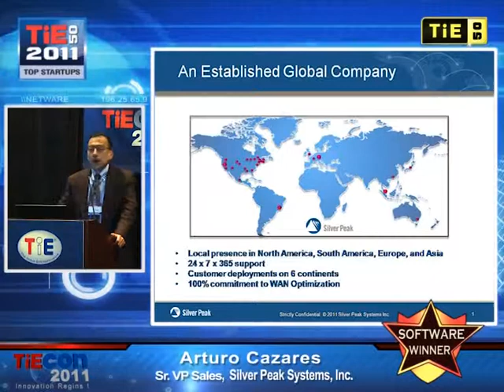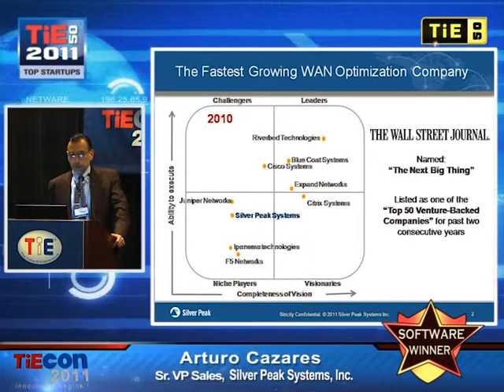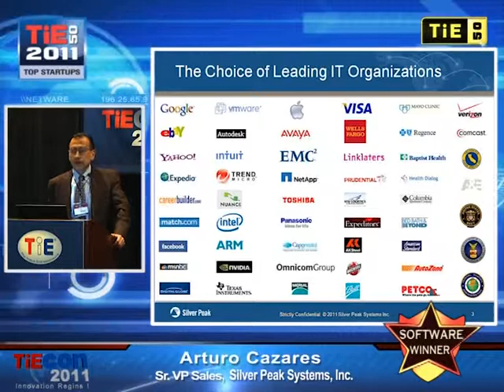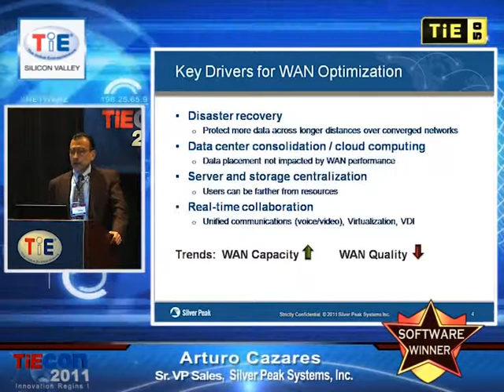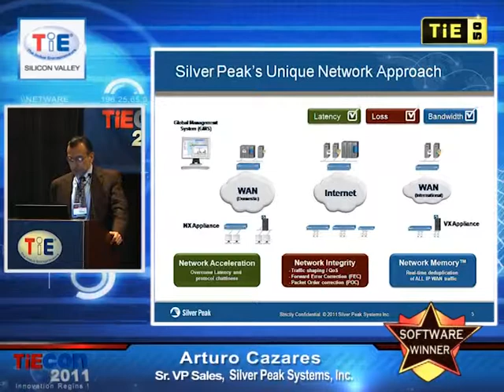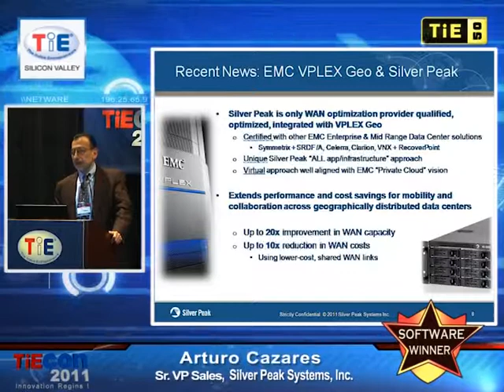Silver Peak Systems, Inc- 2011 TiE50 Winner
Silver Peak Systems, Inc - 2011 TiE50 Winner Presentation at TiEcon 2011